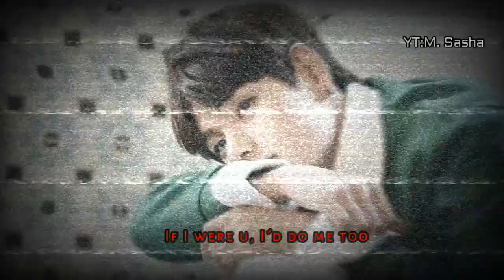taejin | fetish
fandom: BTS (taehyung x jin)
song: selena gomez - fetish (cover)
i dont own anyting i made this video just for fun
Dati-mi si voi follow pe aici: